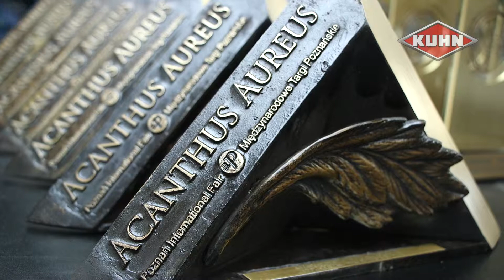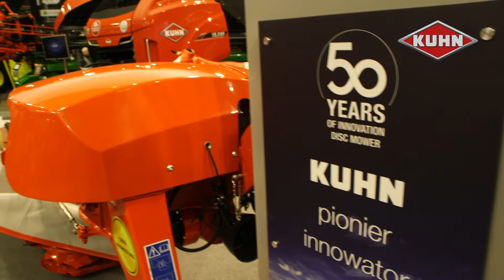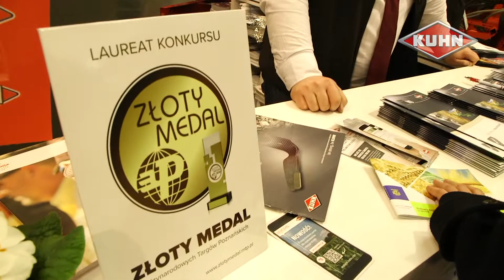Kuhn Polagra Premiery 2018